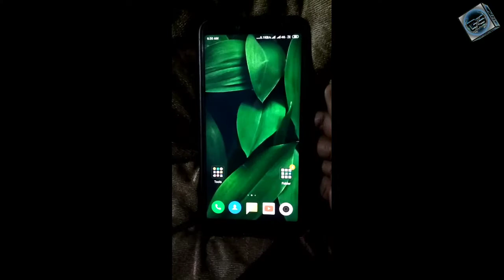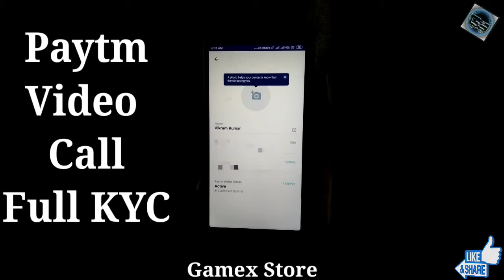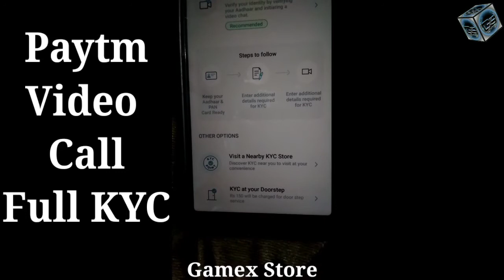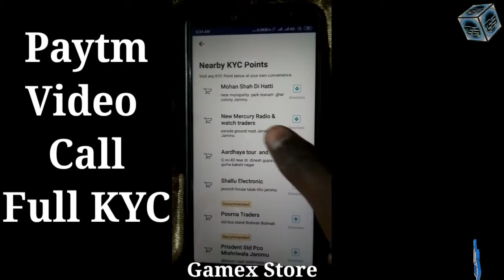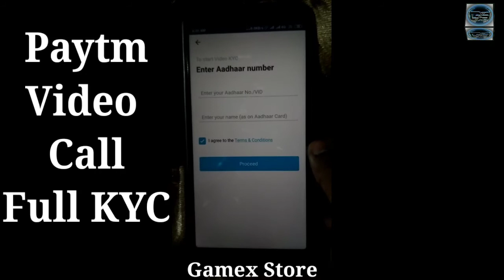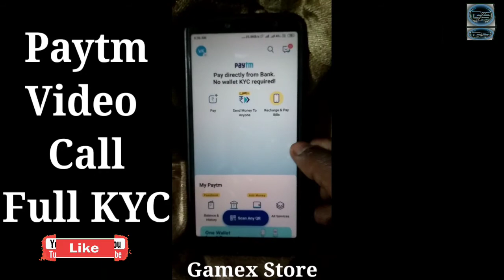Paytm full kyc kaise kare | Paytm full kyc new update 2021 | How to complete Paytm full kyc 2021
🔷Hi FRIENDS:-

Buy
link :-

Doston is Video Mein Aaj Hum Aapko Paytm full kyc k baare me puri jaankari dene wale h ki aap kis parkar se apne Paytm account ko full kyc krake uske saare benifits ko le paayenge to Doston aap video ko pura end tak zaroor dekhe

👉This Channel is All About Unboxing | Vlogging | Computers Tips | Tech News | Knowledgeable videos and any mores. Here you will meet a large number of different Types Of Videos.

🙏Requested:-
Dosto Agar aapko hmaari video achhi lagti hai to video ko like | dosto ko share | aur comment box me apna comment zaroor kare taaki aapki raaye hmaare tk pahunch ske | aur aap apne pyar ka izhaar hmaare is channel ko subscribe kr k kr skte hai. kyunki hum Aise hi Tips&Trick Unboxing and Informative ki videos aapke liye laate rahenge. So never miss the any videos.

🔷VIDEO MAKING MATERIALS🔶
1🔶For Audio :- Maono AU-400 Lavalier Mic

2🔷For Video Record Camera :- Redmi Y2

3🔶For Video Editing :- Dell laptop i3/4gen/4gb/1tb/2gb G/Card 14inch display

4🔷Tripod For Bloging :- Model 3110

🔷SOFTWARES USED:-🔶
1.Filmora        Editing for videos
2.Photoshop  Design for thumbnail
3.Wordpad     Text Editing For Best